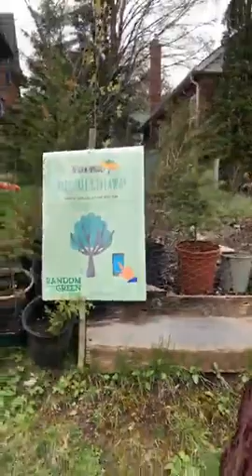Canada's 150 Tree Give-Away